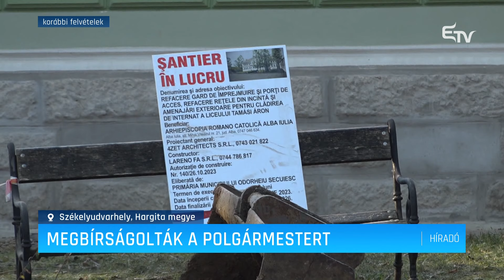Megbírságolták a polgármestert – Erdélyi Magyar Televízió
A Tamási Áron Gimnázium mellett kiadott építkezési engedélyek hiányosságai miatt megbírságolták Székelyudvarhely polgármesterét, főjegyzőjét és főépítészét. Fejenként tízezer lejt kell kifizetniük, de a bírósághoz fordulnak.